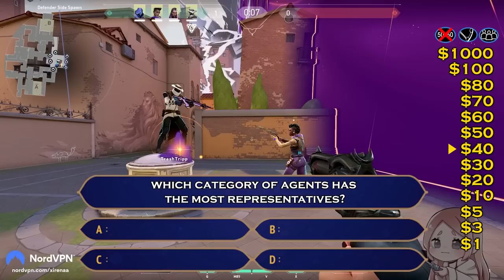Valorant Who Wants to be a MILLIONAIRE!?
Today I invited some friends to play Valorant Who Wants to be a Millionaire! Can they answer all the questions correctly? Let's find out together! Can you do better?

Huge thanks to Xirena for joining in on this epic video! Check her out!

CROSSHAIR IS IN MY DISCORD SERVER

Note: it does not include ALL of the tracks I use. The tracks in the "Uppbeat" folder require a subscription to Uppbeat to be used.